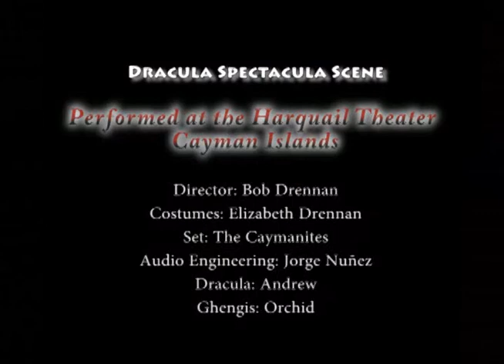Coke The Elixir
Dracula Spectacula. Harquail theater, Cayman Islands.
Director: Bob Drennan
Costumes: Elizabeth Drennan
Sound and Video: Jorge Nuñez
Dracula: Andrew
Ghengis: Orchid
Wraithe: Maria Nuñez